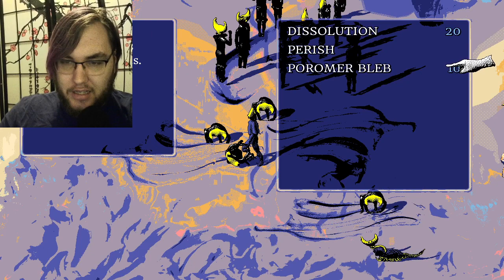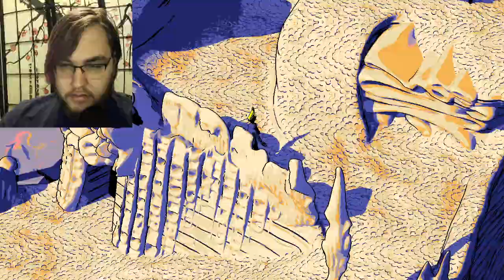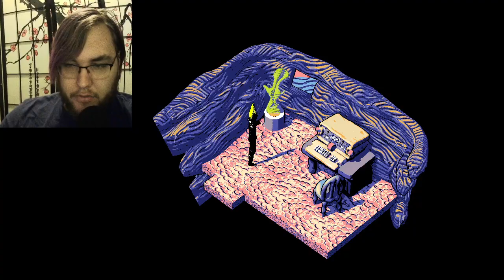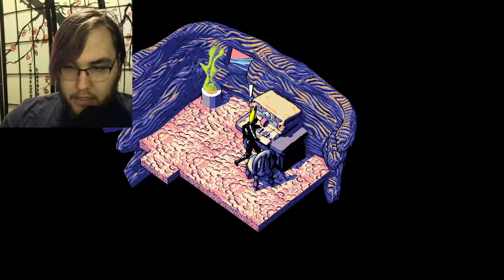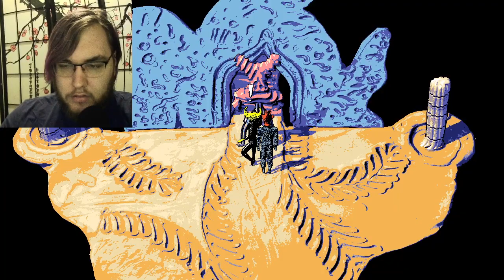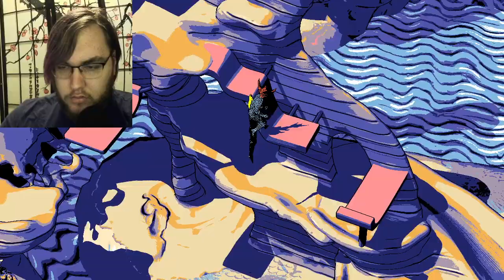Alfred Plays Hylics 2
Happy Irish Constitution Day. I'm finally playing Hylics' sequel, something I've been thinking about doing for a really long time!